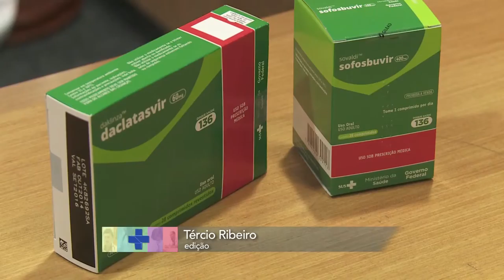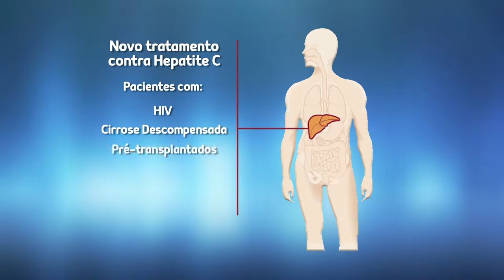Novos medicamentos para Hepatites Virais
TV saúde: vídeo da coletiva de entrega  dos novos medicamentos para o tratamento de hepatite C.